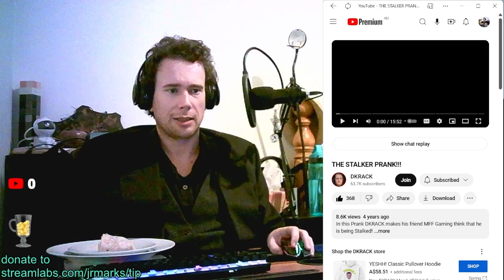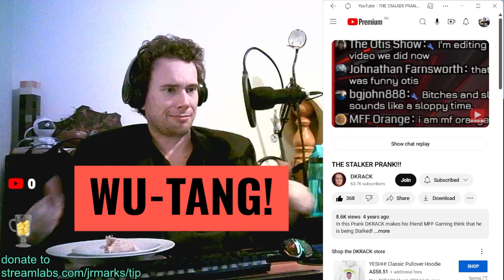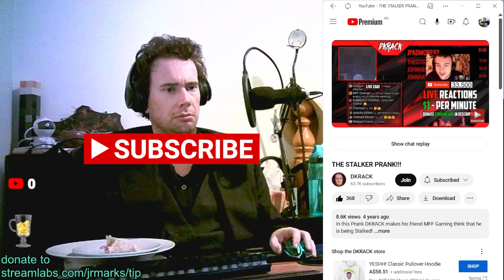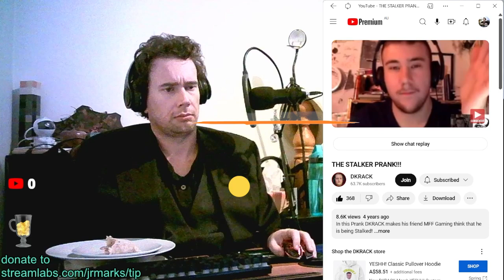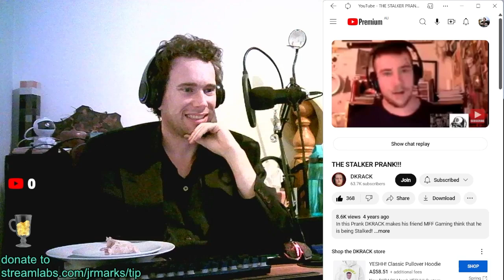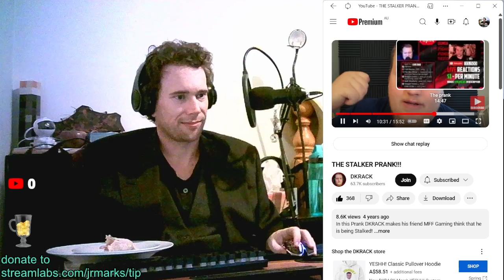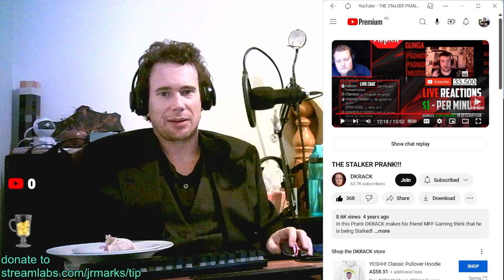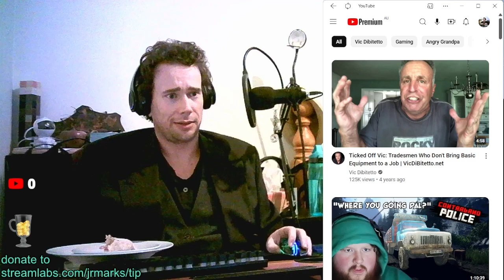J-R Marks Reacts Dkrack Stalker prank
reacting this time to dkrack and atv studios pranking m.f.f gaming
video is from DKRACK channel
show them all support